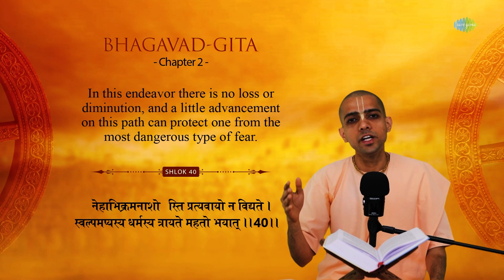How is Buddhi Yoga Helpful? | HG Gaurmandal Das | ISKCON | Hare Krishna